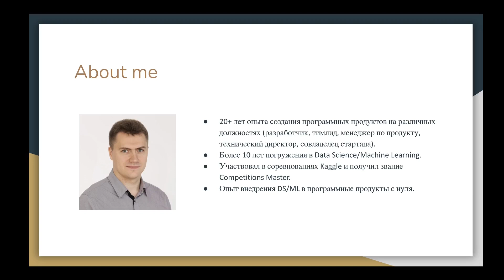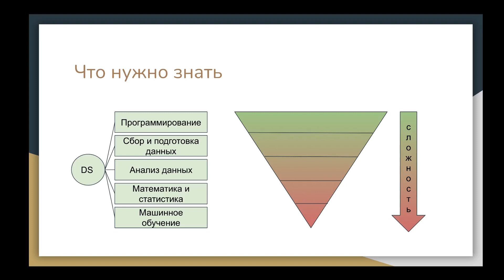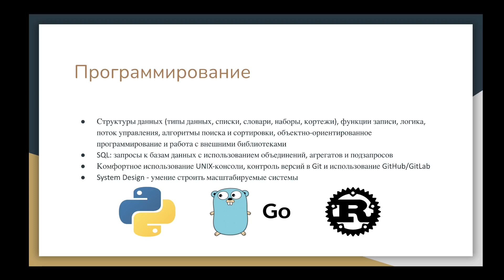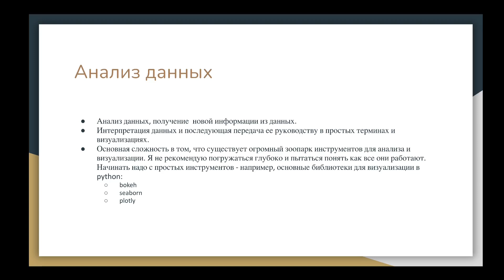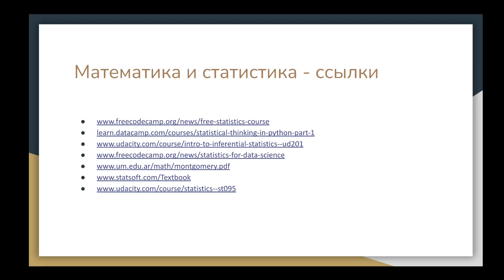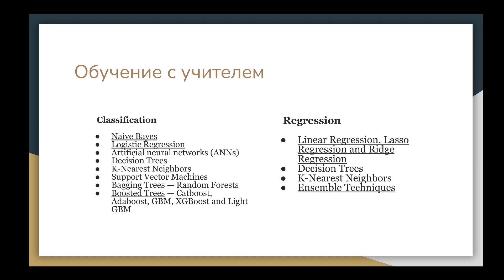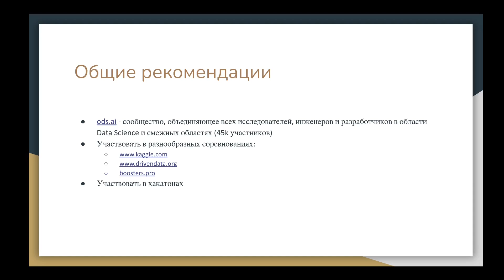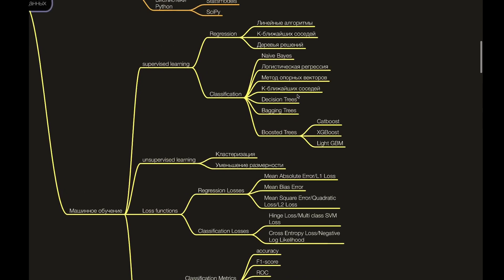DATA SCIENCE ROADMAP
Данные - один из важнейших ресурсов в современном мире, а профессия датасаентиста окутана дымкой загадочности. В видео простым языком, без формул-теорем показана схема развития датасаетниста. Пригодится как начинающему специалисту, так и тем, кто решил изменить свою карьеру. Единственно правильного способа сменить карьеру не существует – видео поможет вам создать собственный путь, основываясь на практических советах и рекомендациях автора.

Автор - Тарас Баранюк